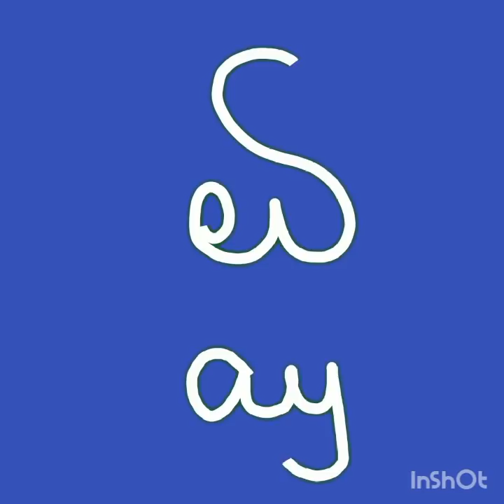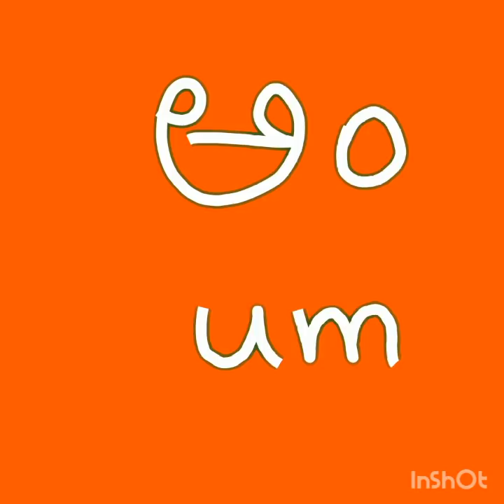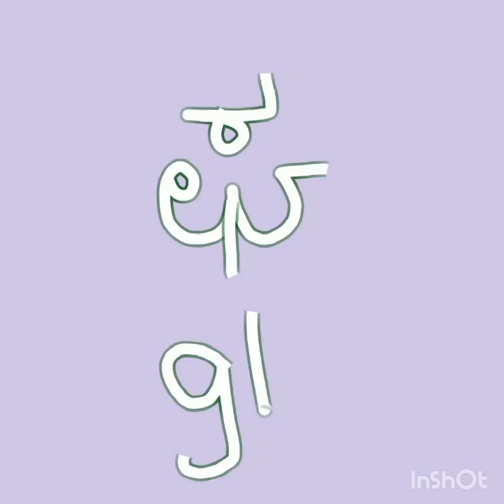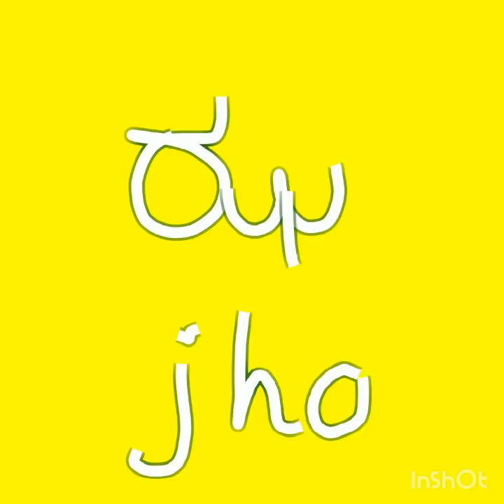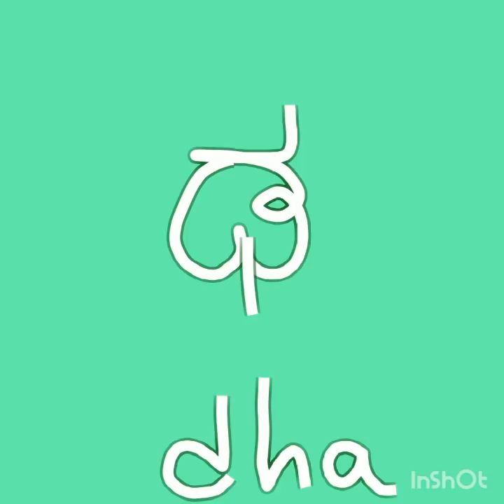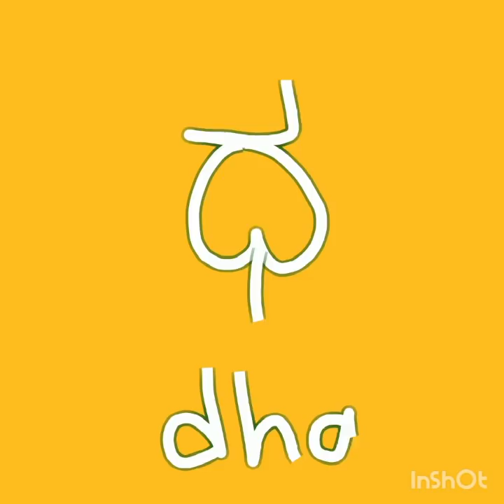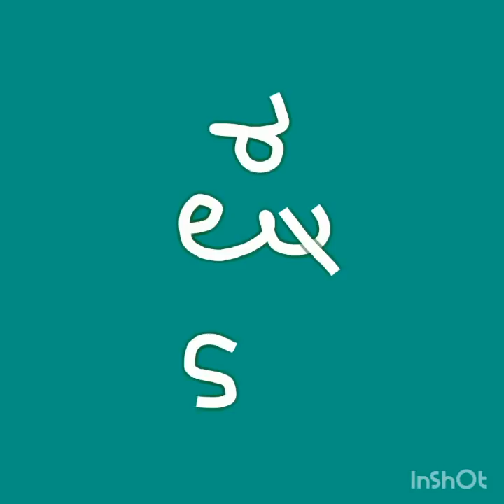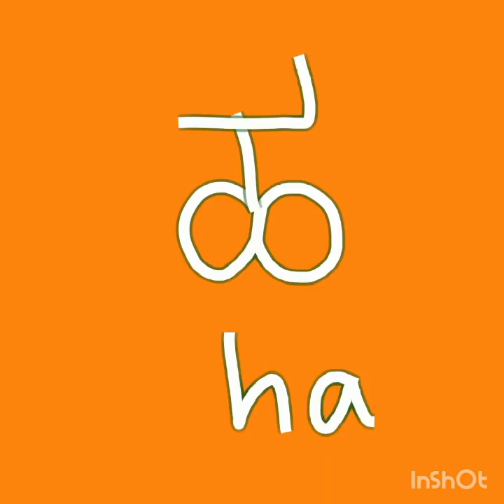Learn Kannada Alphabets Through English-Lesson 1 | Write & Read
Learn To Write And Read Kannada Alphabets In Easiest Way Possible Through English & Hindi In 10 Minutes